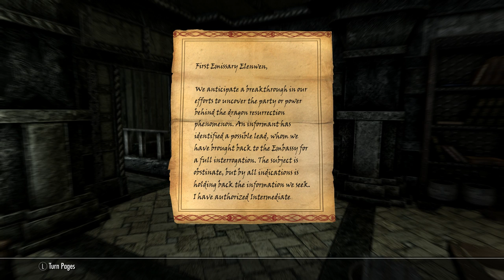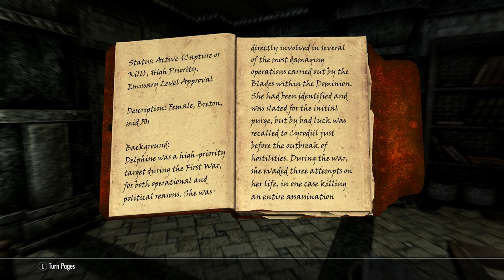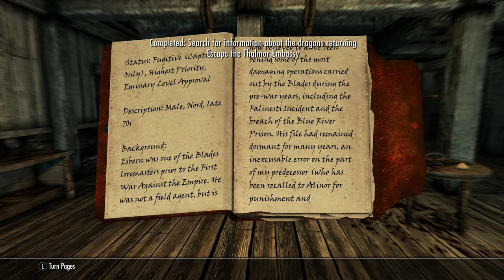Skyrim Special Edition - Diplomatic Immunity: Retrieve Your Gear: Search For Dragon Information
Skyrim Special Edition - Diplomatic Immunity: Retrieve Your Gear: Search For Dragon Information JVGS Discord Rumble